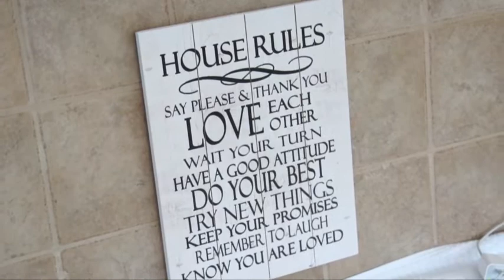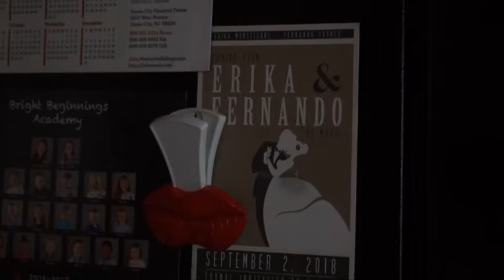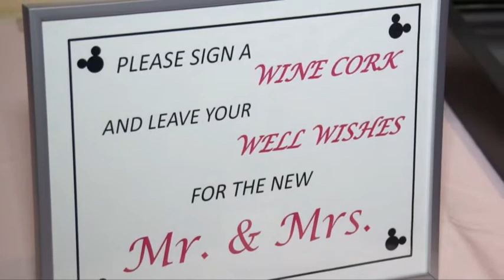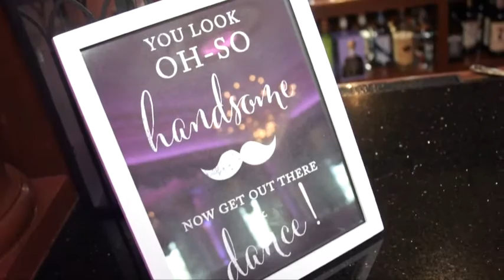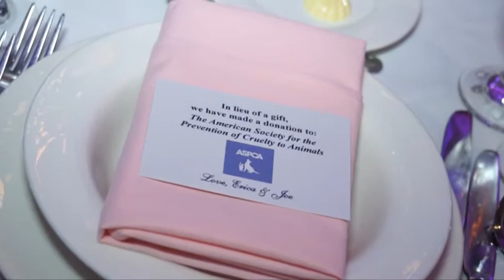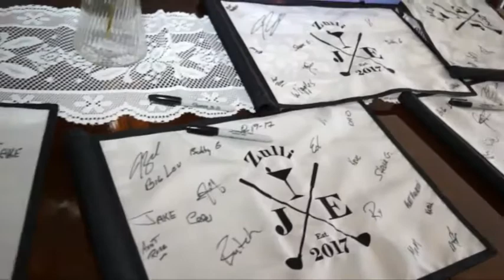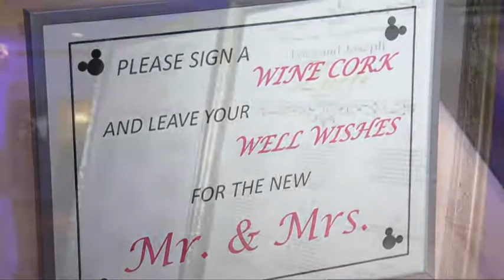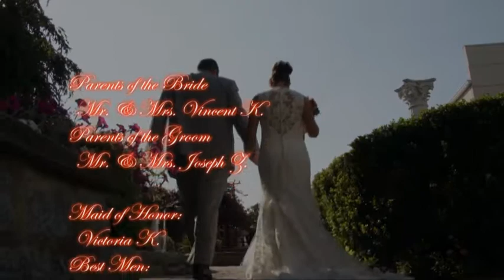Erica & Joseph Show-to-Friends Wedding Video at Lucien's Manor